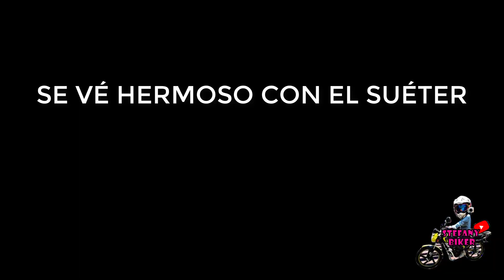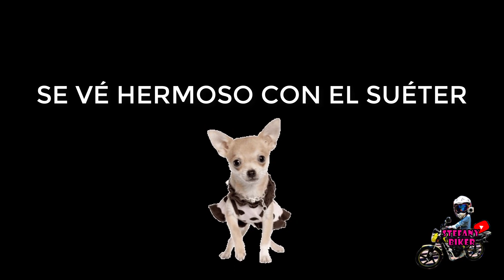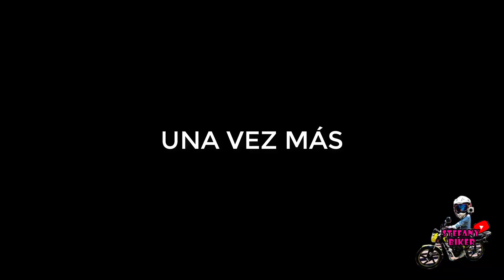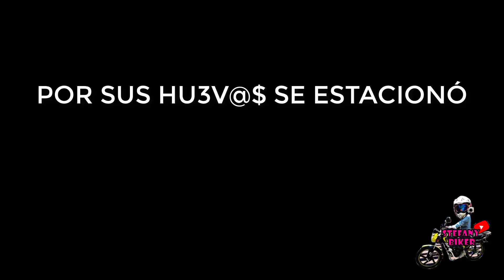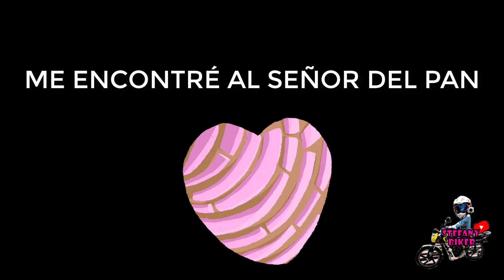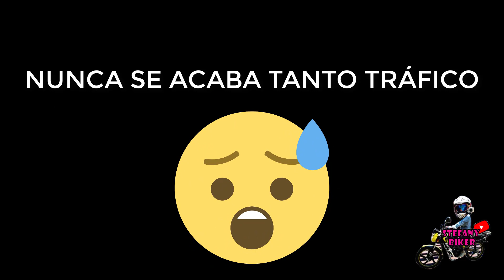Se ve hermoso con su suéter 🐕// A punto de chocar 💥- OBSERVACIÓN #18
Stefany Biker

Cómo poner un tumbaburros a tu moto🔧 (Cuántas veces viste a la niña de la suerte)😎🤔